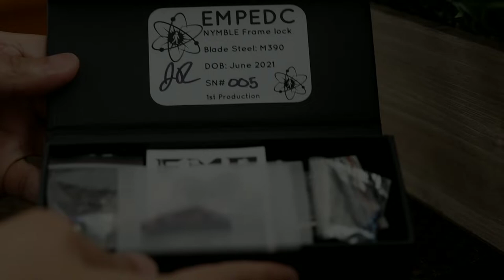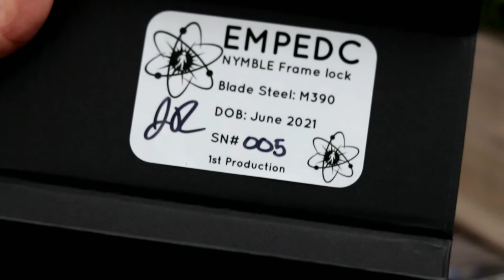New EMPEDC Nymble, Unboxing only, No Commentary, Black Frag Pattern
In this video:
Unboxing the EMPEDC Nymble framelock folding knife with Black Frag Pattern Titanium scales, Bronze ano clip and backspacer. Shows optional Mokuti Kit.

Tools I personally use for knife maintenance:

Wiha T8 Torx Bits, 30 Pack (Amazon link)

Loctite Blue Threadlocker Glue Stick, Medium Strength (Amazon link)

Wiha Stubby Screwdriver, Six-in-One (Amazon link)

Wiha Bit Torx Holder, Stubby (Amazon link)

Pivot Lubricant, TUF-Glide Pen applicator (Amazon link)

KPL, Knife Pivot Lube, Original and Heavy (Amazon link)

(I am a participant in the Amazon Services LLC Associates Program, an Affiliate Advertising Program designed to provide a means for the channel to earn fees by linking to Amazon.com and Affiliate Sites.)

Link to White Mountain Knives